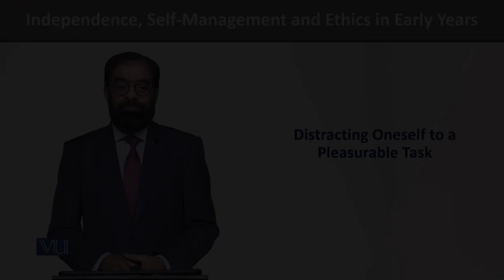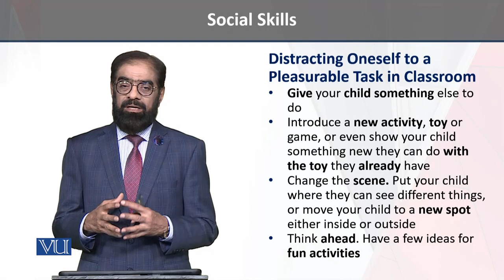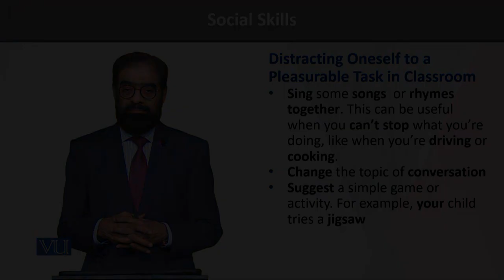Distracting Oneself | Independence, Self-Management, and Ethics in Early Years | ECE204_Topic176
Topic176 - Distracting Oneself to a Pleasurable Task,
By Dr. Tariq Mehmood